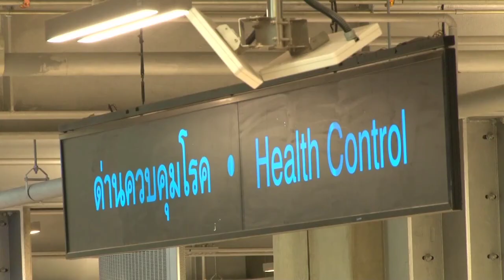นายกฯสั่งตั้ง10ศูนย์แก้ไขการแพร่ระบาดไวรัสโควิด :ข่าวต้นชั่วโมง 20.00 น.(27-03-63)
-นายกฯสั่งตั้ง10ศูนย์แก้ไขการแพร่ระบาดไวรัสโควิด
-หยุดเฟคนิวส์"ไม่มั่นใจ ไม่แชร์ต่อ"
-นายกฯอังกฤษติดโควิดพร้อมกักตัวและทำงานต่อไป